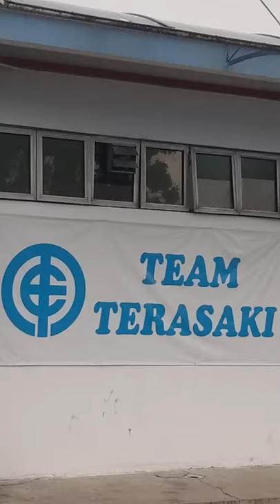terasaki electricity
auto surcit